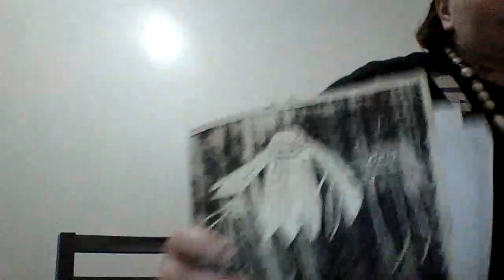DOES MATTER HOW HARD YOU TRIED WITH THE PROPER PRIEST